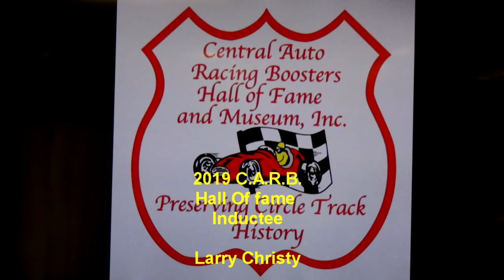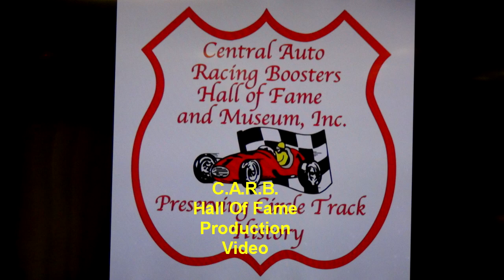2019 C.A.R.B. Hall Of Fame Inductee Larry Christy